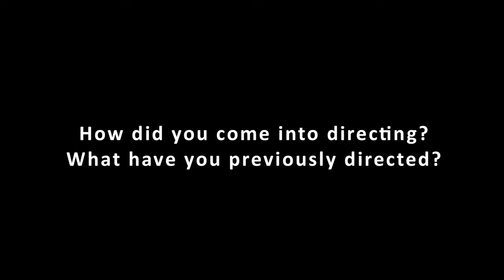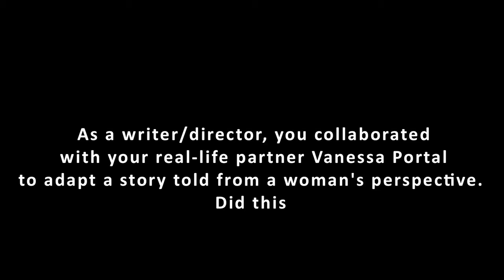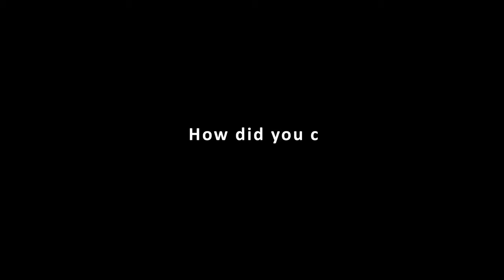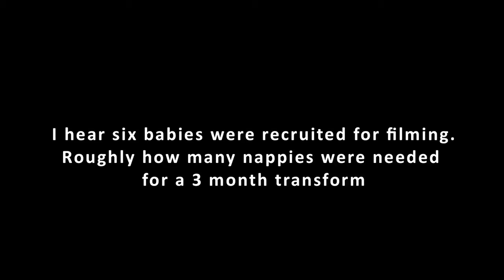Interview with Rémi Bezançon - A Happy Event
On March 7th 2012, we had the pleasure of catching up with Rémi Bezançon during his visit to Australia for the Alliançe Française French Film Festival for his film, "A Happy Event". Take a look at this exclusive interview shot at Umbrella Entertainment HQ.